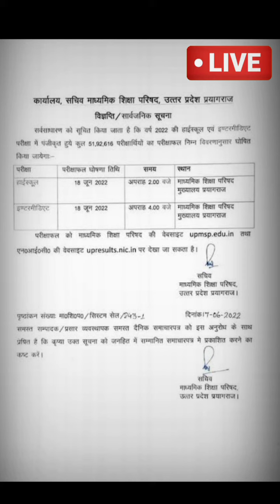up board high school intermediate result out उत्तर प्रदेश इंटरमीडिएट हाई स्कूल रिजल्ट / Ki Education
के छात्र इस वीडियो में उत्तर प्रदेश हाईस्कूल और इंटरमीडिएट के छात्रों का रिजल्ट घोषित होने का समय सीमा और सारणी बताई गई है ।
UPMSP Class 12th (Intermediate) Results 2022 (Live Update)
17 June 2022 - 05:54 PM : Uttar Pradesh Board Class 12th Intermediate Exam Result Declared on 18 June 2022 at 04 PM - Official Notice Released.
17 June 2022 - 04:29 PM : Uttar Pradesh Board Class 12th Intermediate Exam Result May Declared on 18 June 2022 - Official Announcement May Be Today.
16 June 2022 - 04:40 PM : Uttar Pradesh Chief Minister Shri Yogi Adityanath ji informed by tweeting on 15 June 2022 that the result of Uttar Pradesh Board UPMSP High School and Intermediate Examination 2022 should be released on time and its information should be given to the parents and students a few days before. It is expected that the exam result date will be announced before 17th June 2022 and the exam result will be released this month.
10 June 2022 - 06:09 PM : Uttar Pradesh Board UPMSP Class 12 Intermediate 2022 Exam Result is likely to be released on or before 15th June 2022.
07 June 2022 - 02:14 PM : There may be some decrease in the percentage of up board 12th result this year 2022 as compared to last year 2021.
07 June 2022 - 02:13 PM : This year also the up board 12th result of the examination will be released at 12:30 pm, for the last many years, the result of the examination is released at this time..
07 June 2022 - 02:12 PM : According to media reports, the result can be released anytime after 09 June 2022.
07 June 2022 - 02:10 PM : The wait of 24,11,035 candidates for the up board class 12th result 2022 of the examination is going to end very soon.

How to Check Uttar Pradesh Board UPMSP 12th Result 2022
Step 1 : To check the result of Uttar Pradesh Intermediate Examination, the candidate should have his/her roll number.
Step 2 : After the release of Uttar Pradesh High School Class 12 Exam Result, a link will be found in the Some Useful Important Link section in this page, the candidate has to click on the Download Result.
Step 3 : To view the result of UPMSP Class 12 Intermediate, the candidate has to enter his/her roll number along with the School Code / Captcha / DOB which has been asked and click on the submit button.
Step 4 : After submitting, the candidate's class XIIth board result will be displayed on his screen, the candidate will also be able to see the subject wise number / marks. Candidates must take a screen shot / print of the result page.
Step 5 : The original marksheet/certificate of class 12th Intermediate of Uttar Pradesh Board 2022 will be received by the candidate from his/her registered school or UPMSP board office a few days after the release of the examination result.
परम सत्य -:
हाई स्कूल इंटरमीडिएट परीक्षा परिणाम देखने के लिए यहां क्लिक करें।⏳⏳📢📢
उत्तर प्रदेश सरकार की परिणाम घोषित होने की ऑफिशियल वेबसाइट -👇👇👇👇

🛑🛑🛑Live 🛑🛑🛑

Cooming out

UP Board Result 2022 Class 10, 12 Live; UPMSP 10th, 12th results today, when, where, how to check result
HIGH SCHOOL RESULT
INTERMEDIATE RESULT
RESULT UP BOARD
Intermediate high school result
UP high school result
UPMSP edu.in result
Uttar Pradesh high school intermediate result